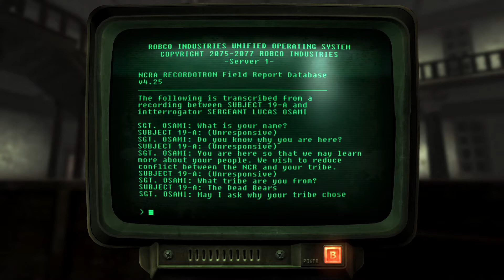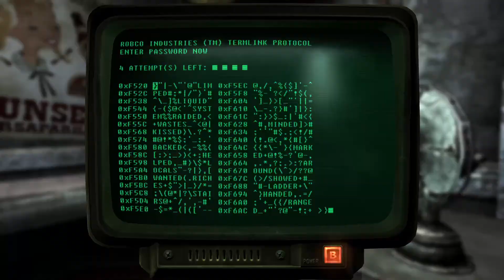Let's Play! Fallout: New Vegas - Dust Part 9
Today, we make our way, ever so slowly, to Camp Golf! On the way, we do a little sightseeing, but more importantly, we discover where we'll be heading next!